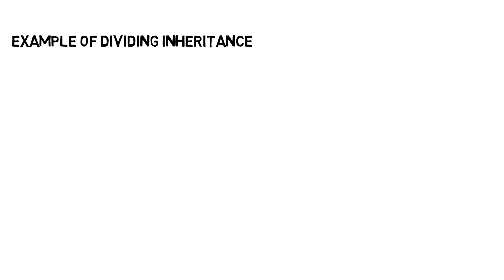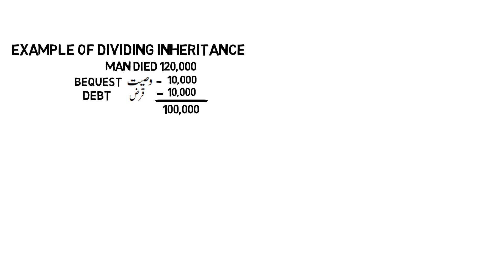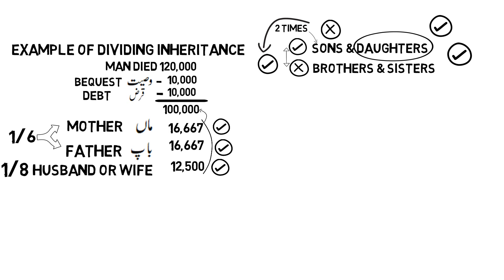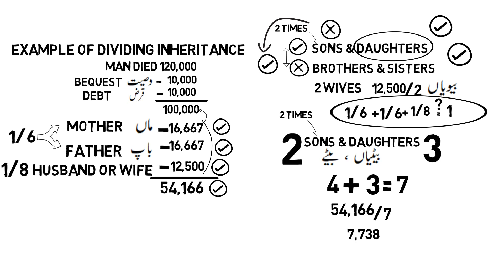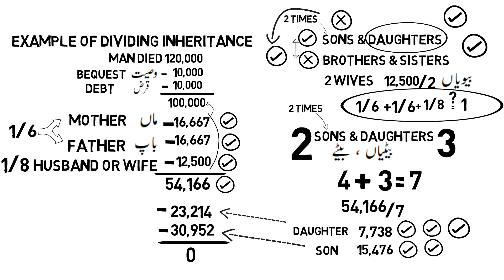How Inheritance is Divided Islamically-Wirasat kasy Takseem ki Jati Hai-Engineer_